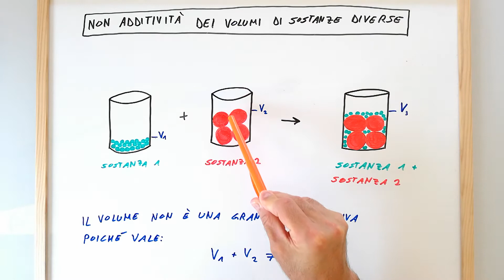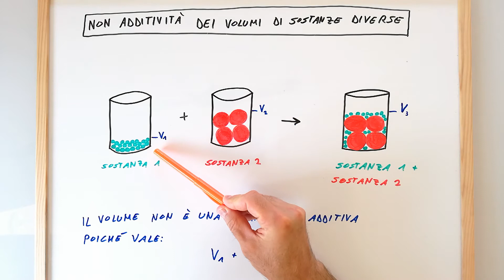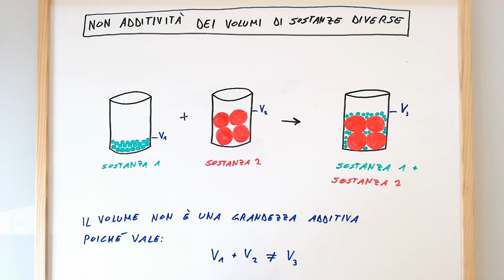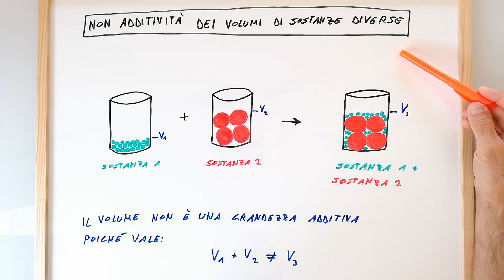Non additività dei volumi di sostanza diverse (volume grandezza non additiva) - lezione di chimica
Lezione di chimica in cui si discute la non additività dei volumi dei liquidi di sostanze diverse ricorrendo al modello microscopico. Detto altrimenti, si dimostra che il volume non è una grandezza additiva.

volume sostanza 1 + volume sostanza 2 ≠ volume 3 (volume del miscuglio dato dalla somma dei due precedenti volumi)